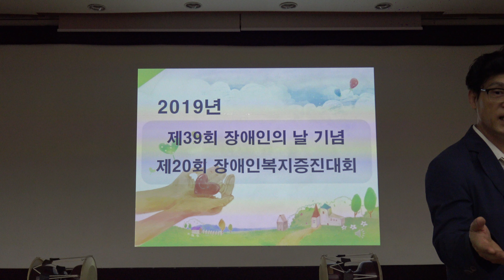단체촬영/2019영도구장애인복지증진대회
2019영도구장애인복지증진대회
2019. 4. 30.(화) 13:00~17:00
부산 영도구청 대강당
한국문화예술인연합회
M.C. 가수 김큰산
단장:김여운. 심사위원:김판규.꽃바람.조은
음향:김재국. 영상:설마
C4078